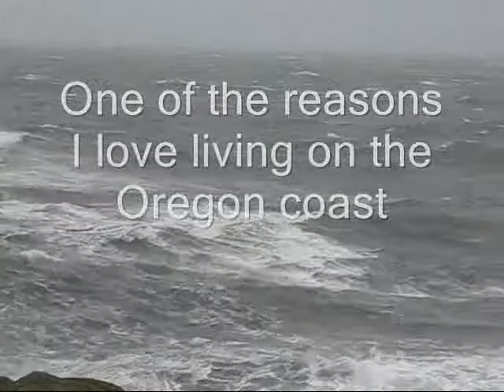Foul weather at Boiler Bay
Video taken during a mild storm at Boiler Bay near Lincoln city on the Oregon coast